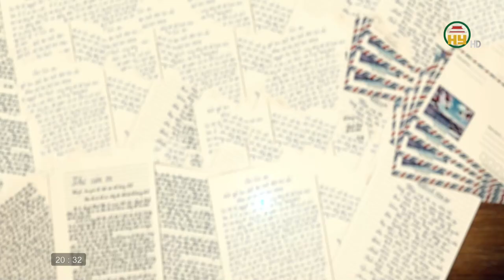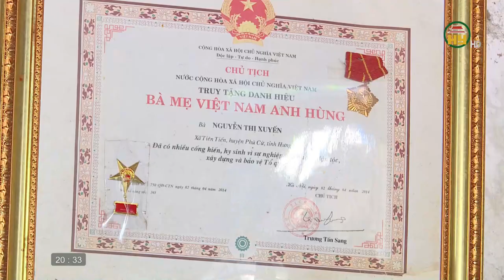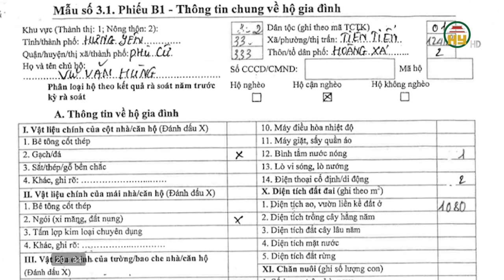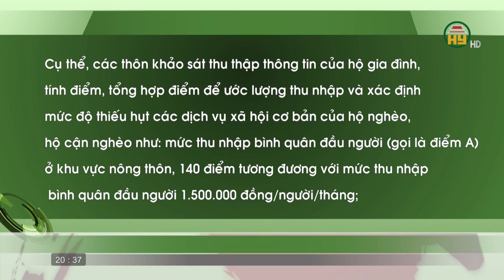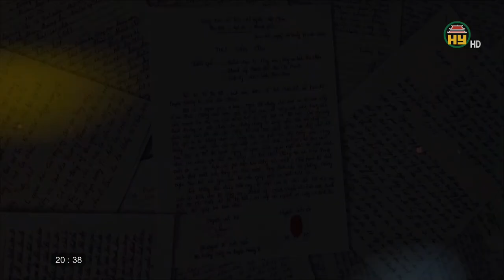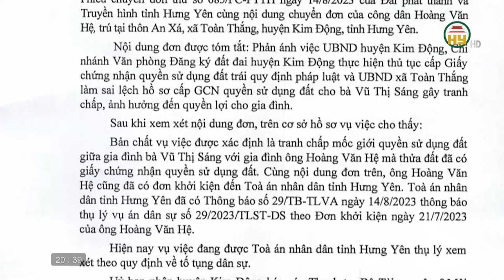Hộp thư truyền hình ngày 24/09/2023